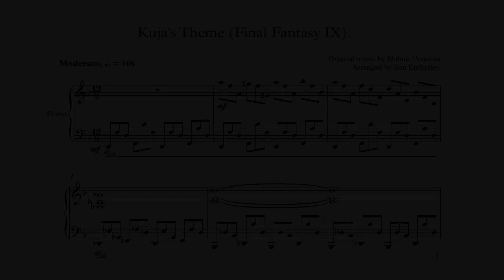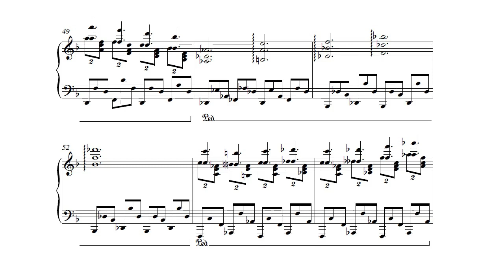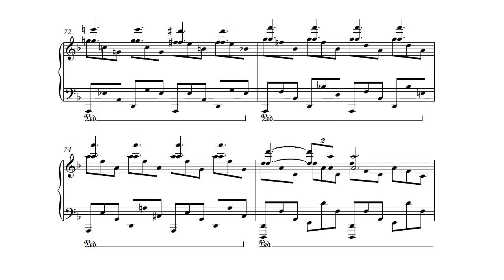KUJA'S THEME PIANO // Final Fantasy IX - WITH SCORE / Orchestral Arrangement Remix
Video game music is becoming more and more popular.  The rise of Videogame music concerts is in increasing demand.  Electronic videogame soundtracks made as a remix or orchestral arrangement are fast growing and now amassing huge followings on YouTube.  Iconic soundtracks like Super Mario, Final Fantasy and The Legend of Zelda are some of the most loved and listened to, especially when a musician takes a theme or track and arranges it for other instruments, turns it into an electronic remix or orchestrates it for a full orchestra, all with their own ideas in mind, giving the music a new lease of life, uplifting, relaxing, invigorating and entertaining the listeners, something you would hear on Classic FM.  A soundtrack from a Videogame could be turned into a symphonic journey, a waltz, a medley or whatever the artist can create.

This is an arrangement for Piano of Kuja's Theme from Final Fantasy IX.  The piece is loaded with arpeggios, and makes a great atmospheric piece, especially with the use of the echo pedal, so I decided to make an arrangement exploring development of the arpeggios and also the melodic/thematic/rhythmic material too.  I gave the left hand a "Scriabin-touch" as well, including large leaps for the left hand.